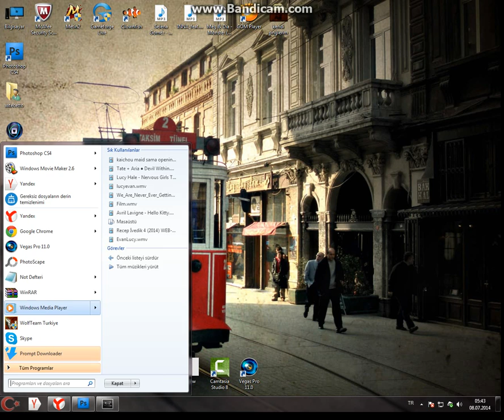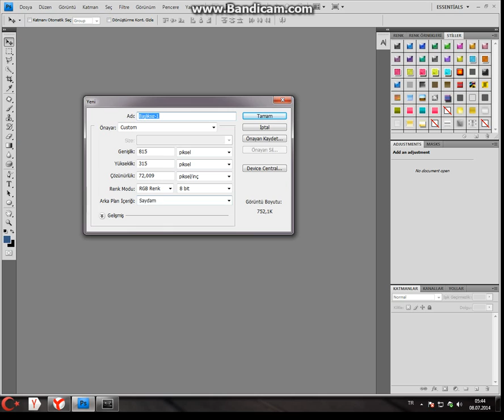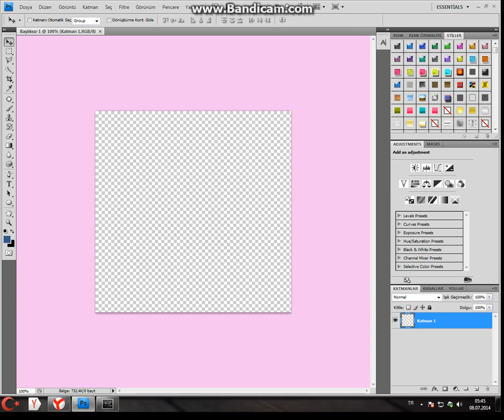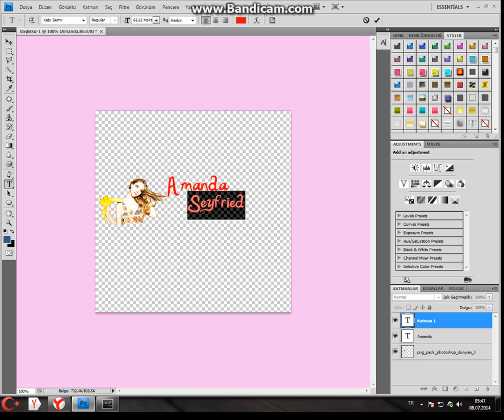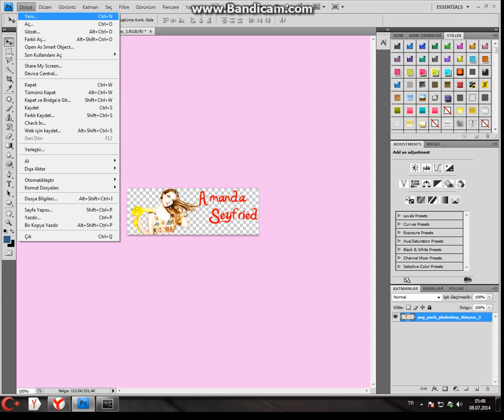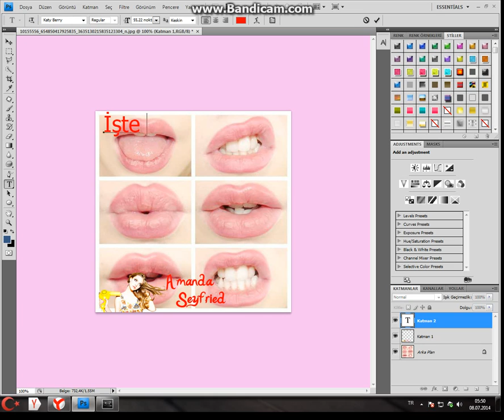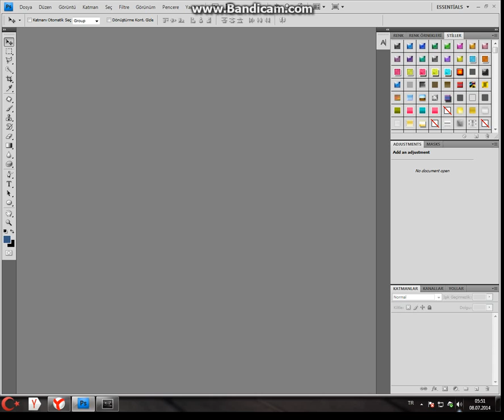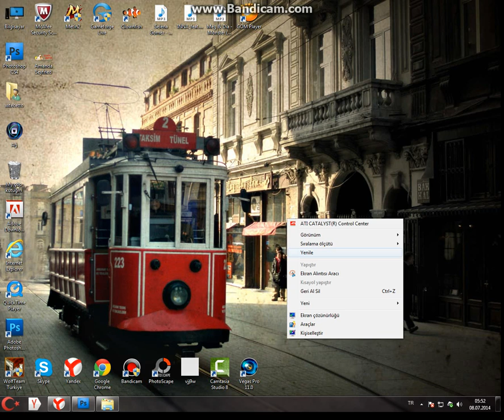Logo Yapımı (Kolay)